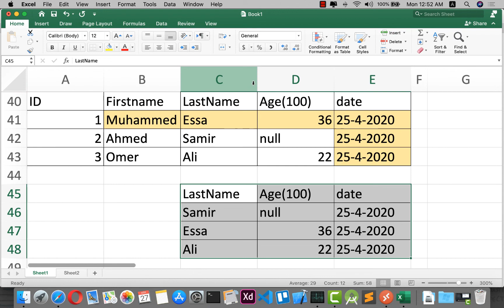70 Covering Indexes Microsoft SQL Server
AdventureWorks2012_Data.mdf

or